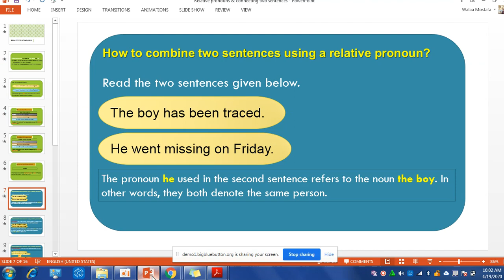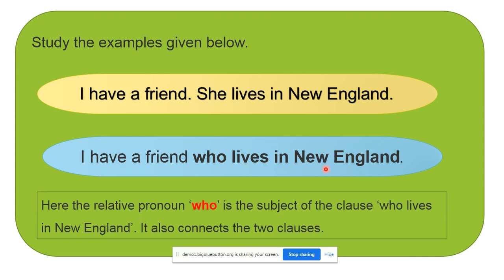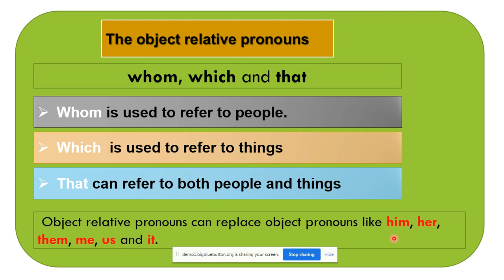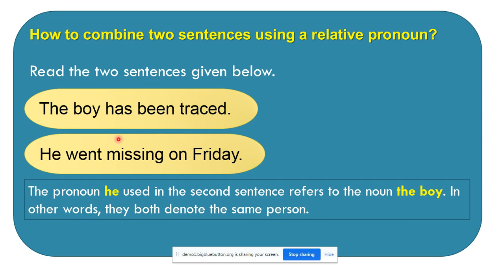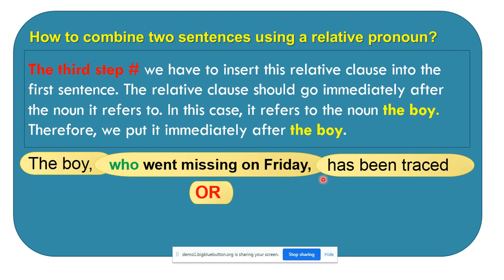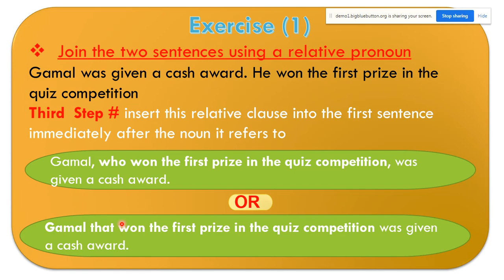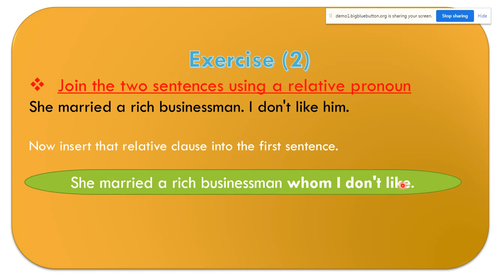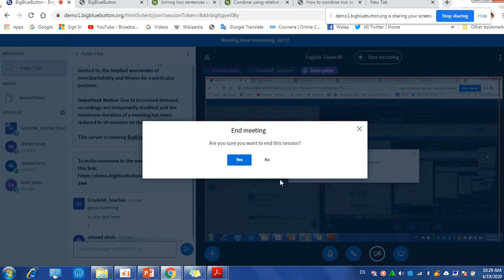19 4 2020-Revision-Relative Pronoun & Relative clause- Session1